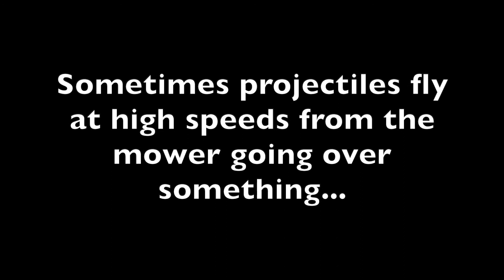The Adventures of Mowing a Lawn – What it’s Like Mowing a Lawn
See what it's like to mow a lawn...